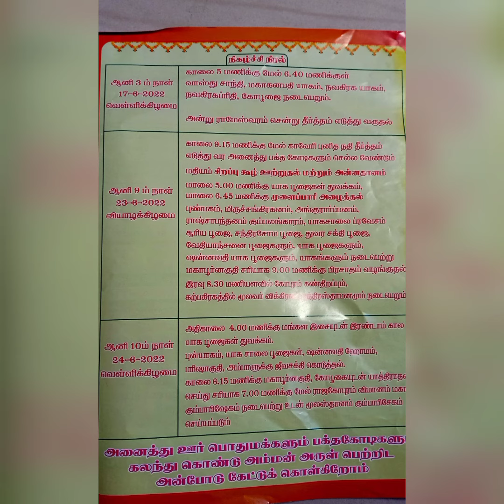கரூர் மாவட்டம் மண்மங்கலம் கோட்டைமேடு ஸ்ரீ மஹா மாரியம்மன் மகா கும்பாபிஷேகம் விழா 🌿 🙏 🙏🙏 💐💐அழைப்பிதழ்